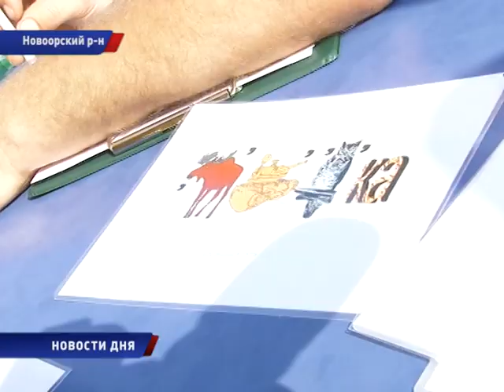Энергичный чемпионат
Оренбургских энергетиков проверили на выживаемость. На берегу Ириклинского водохранилища прошел третий форум работников энергетических и коммунальных предприятий. Центральным событием стал чемпионат по адаптации в экстремальных условиях.